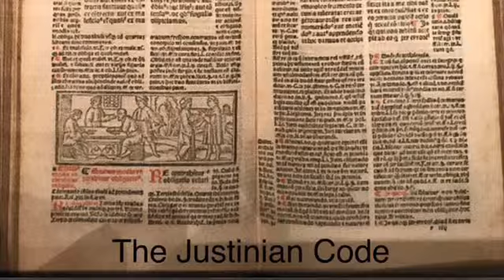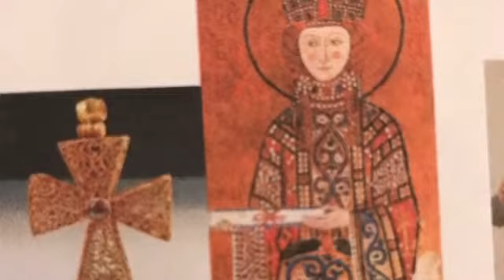Byzantine News Report